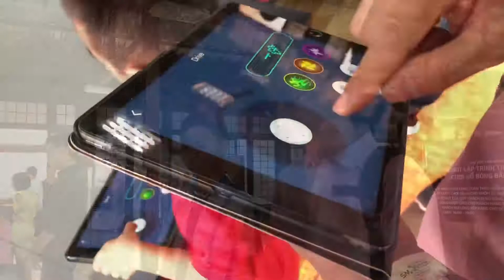Trà My và anh Zin đi khai trương vườn Nhật tại Vinsmart city